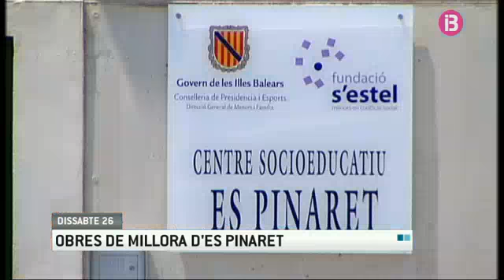Resum Cap de Setmana Vespre 26-07-2014